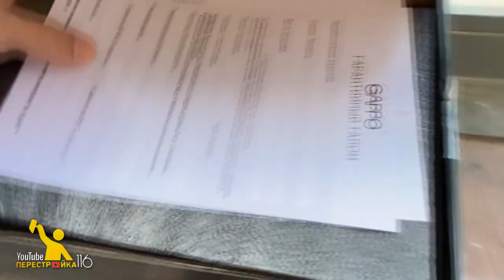Замена испорченного смесителя. Монтаж встроенного смесителя.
Мы заменили испорченный смеситель ), вернув его в магазин.
Кстати новый точно такой же обошёлся дешевле))

Второй смеситель мы так же тщательно проверили на наличие дефектов и только после приступили к монтажу.

А как это произошло смотрите ТУТ))

И ГЛАВНОЕ!!!
НА САНТЕХНИКЕ ЭКОНОМИТЬ НЕЛЬЗЯ!!!

Было полезно жду обратной связи))
Всем ДОБРА!

В качестве поддержки вы можете:
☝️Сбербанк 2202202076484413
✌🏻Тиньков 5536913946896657